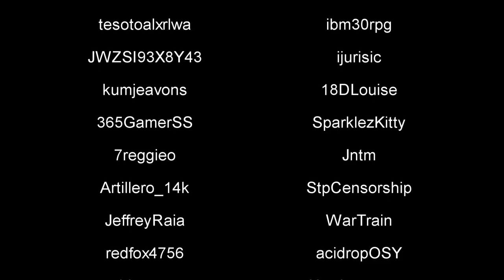Guild Wars 2 - Let's Play - The Most Epic Solo Playthrough EVER! Ep: 49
GPU all fixed. So I am up and running again. Lets continue with Jessica's adventure.